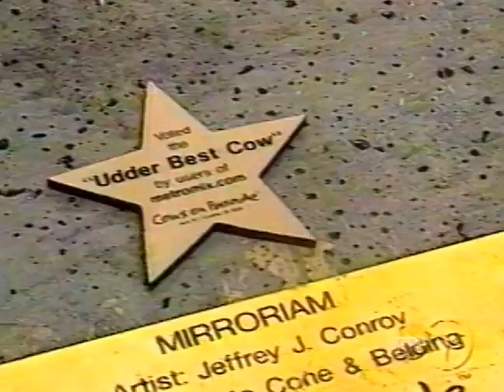Chicago Cows on Parade 1999 Jeffrey Conroy, Udder Best Cow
ABC News with Frank Mathey